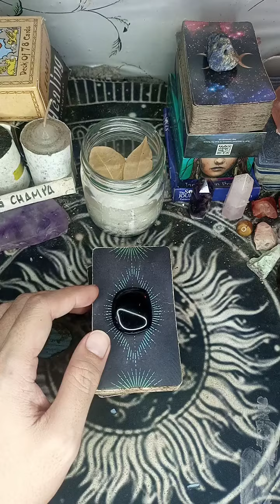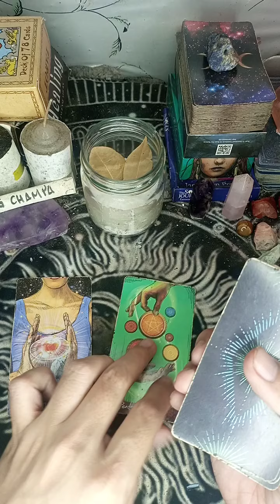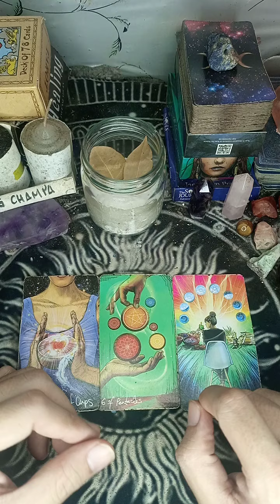LEO ♌ ANO NGA BA ANG SITWASYON MO TUNGKOL SA PERA O PANANALAPI?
You can also follow me on my FB Account Francine Marquez at icheck nyo po Yung iba Kong Tarot Card Reading see you po, pwede rin po kayo magpabasa sa akin privately chat nyo lamang po ako sa messenger ko